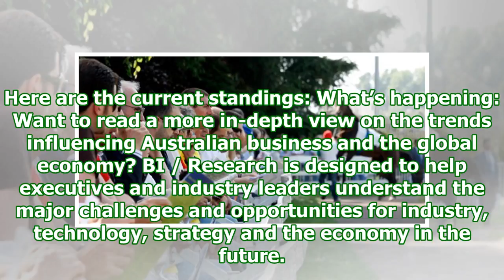Crypto insider: betting on bitcoin is about to get easier